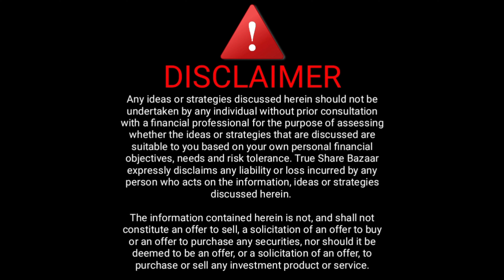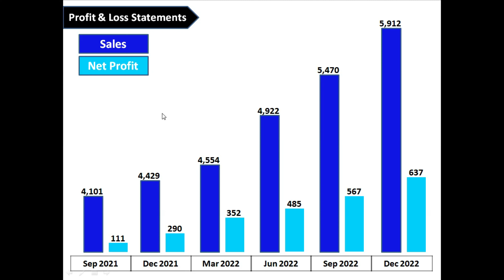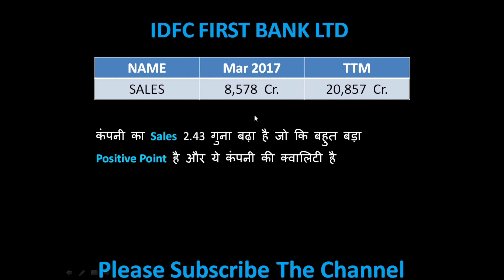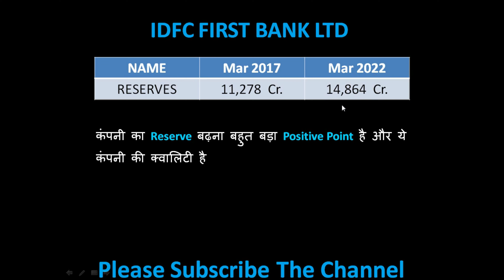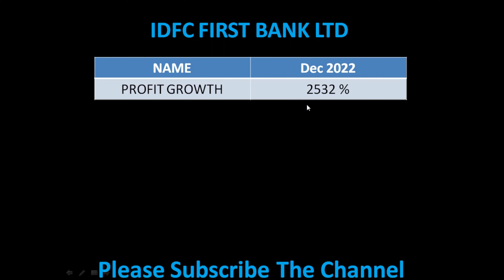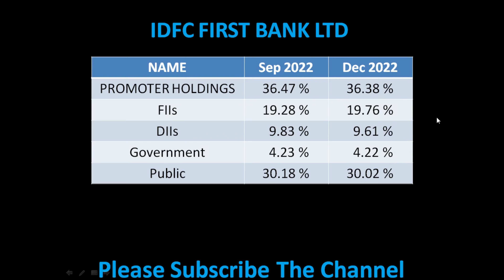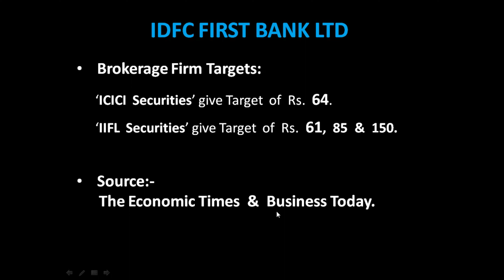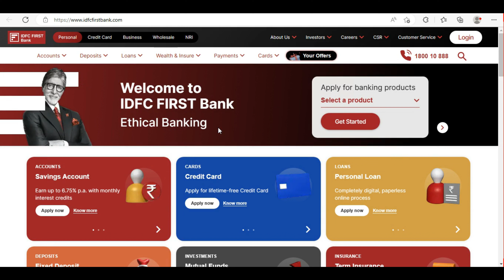IDFC FIRST BANK SHARE LATEST NEWS । IDFC FIRST BANK SHARE ANALYSIS । IDFC FIRST BANK SHARE TARGET ।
Will IDFC First Bank share go up?
Can I buy IDFC First Bank share?
Is IDFC Ltd share a good buy?
विल आईडीएफसी फर्स्ट बैंक शेयर गो अप
What is the target price for IDFC?
What is the target price of IDFC share in 2023?
Will IDFC give dividend?
What is the target of IDFC First Bank tomorrow?
Why did IDFC First Bank give 7 rates?
What is the future of IDFC First Bank share?
Can I buy IDFC First Bank share now?
Does IDFC First Bank give bonus shares?
आईडीएफसी फर्स्ट बैंक शेयर का भविष्य क्या है?
What is IDFC First Bank Next Target?
Will IDFC First Bank share split?
What will be IDFC First Bank share in next 10 years?
Which pharma share is best?
Is IDFC First Bank share is overvalued?
Is IDFC First Bank a good investment?
What is IDFC First Bank long term target?
What is the target of IDFC First Bank for 2023?
Is IDFC First Bank share is debt free?
How to Buy IDFC First Bank Share?
What is the Share Price of IDFC First Bank?
Is IDFC First Bank is debt free?
Is IDFC First Bank good for long term?

1. Instagram
2. Telegram
3. Facebook
4. Twitter
5. YouTube